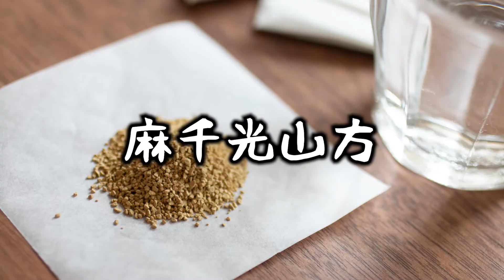【ドラゴンボールクイズ王】これなら誰にも負けないシリーズ☆店長ver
オッス！おらクイズ王☆国民的アニメ「ドラゴンボールZ」からクイズを出題！
あなたは何問正解できるか？

お家の楽しみ方を提案する「ニコニコ遊隊」です！

これなら誰にも負けないシリーズ第4弾！
店長は「ドラゴンボール」知識なら誰にも負けないそうだ☆彡
みんな一度は見たことがあるアニメ！どれだけ正解できるか！？
一緒にクイズに答えてみましょう！

ニコニコ遊隊の勤め先はこちら
ニコニコ住宅　ホームページ